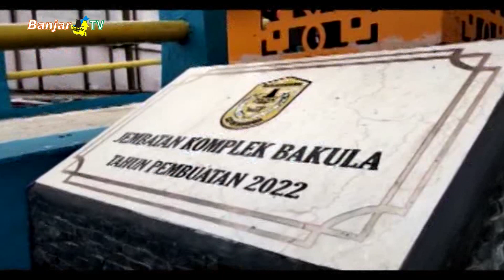TUNGGU REKOMENDASI TIM AHLI PENANGANAN OPRIT JEMBATAN BAKULA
Kepala Dinas PUPR Kota Banjarmasin, Suri Sudarmadiyah menegaskan, penanganan Oprit Jembatan Bakula di jalan Jenderal Ahmad Yani, menunggu rekomendasi Tim Ahli Oprit.